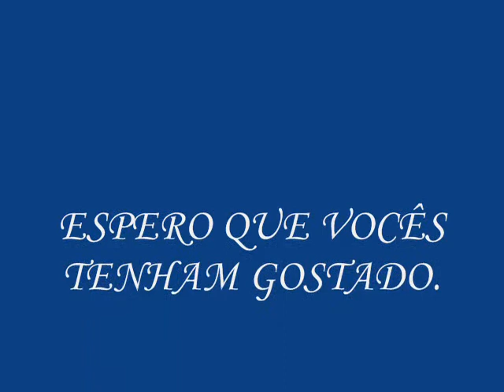amigos do joão carlos pereira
si eu esquessi de alguem foi mal . porque ficar preucurando foto no orkut  e chatão .